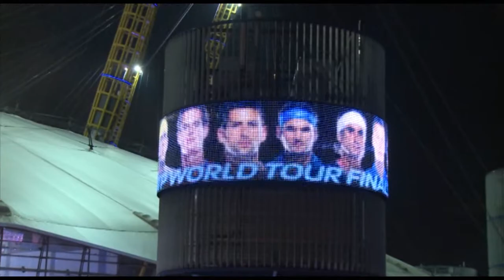Novak Djokovic vs Roger Federer - Djokovic press conference